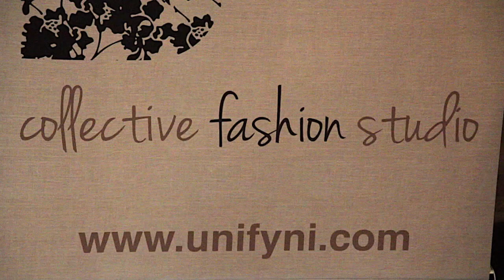LAUNCH NIGHT - UNIFY COLLECTIVE FASHION STUDIO & POLLINI FASHIONS NI DESIGNERS